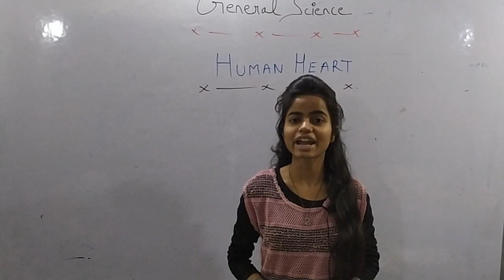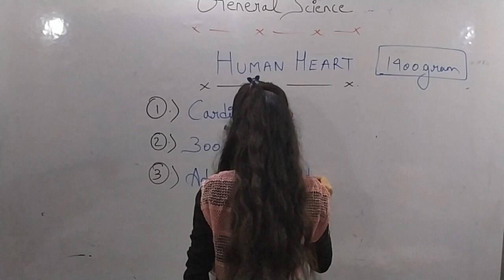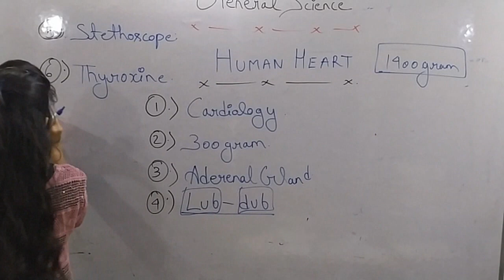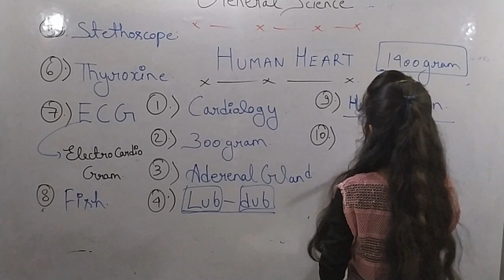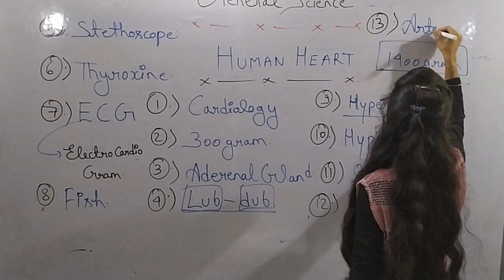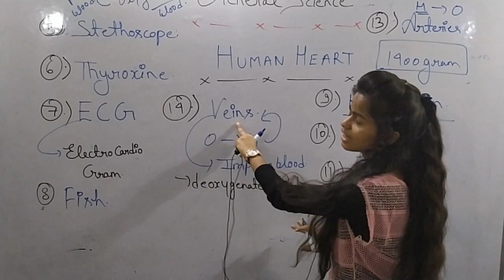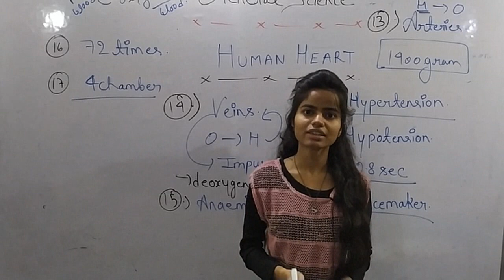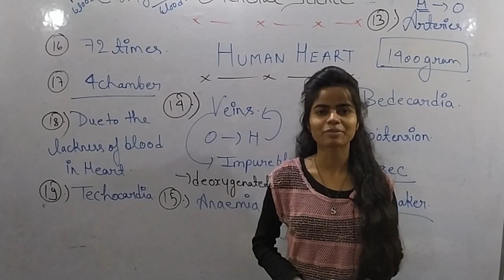General Science for Everyone ( Human Heart )